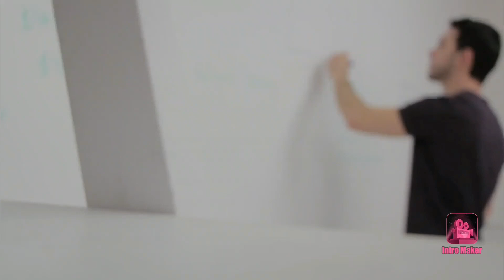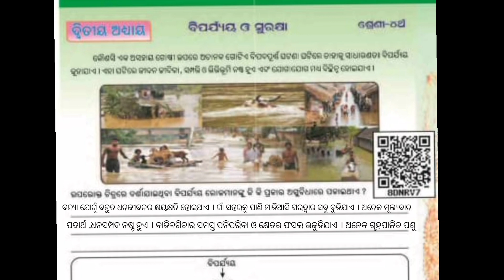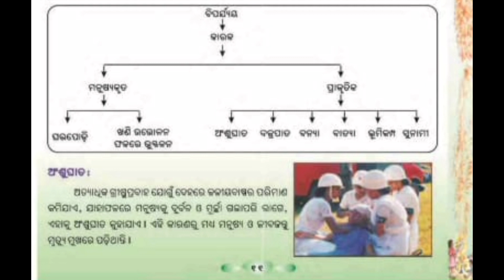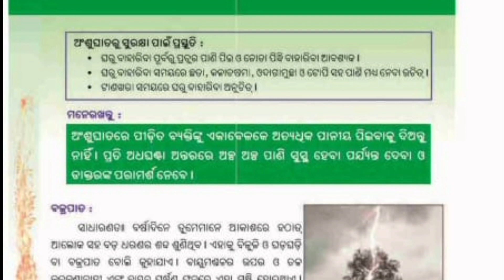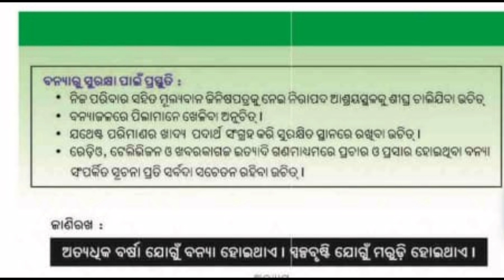ଚତୁର୍ଥ ଶ୍ରେଣୀ;ଆମେ ଓ ଆମ ପରିବେଶ;ଦ୍ୱିତୀୟ ଅଧ୍ୟାୟ;ବିପର୍ଯ୍ୟୟ ଓ ସୁରକ୍ଷା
Hii guys. ମୁଁ ଆଶା କରୁଛି ଆପଣମାେନ ସମସ୍ତେ ଭଲରେ ଥିବେ।